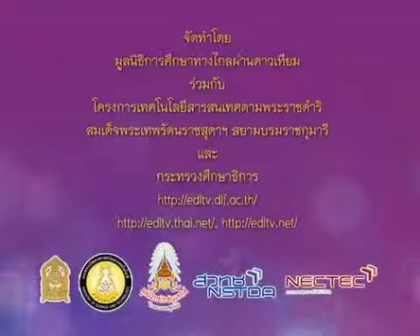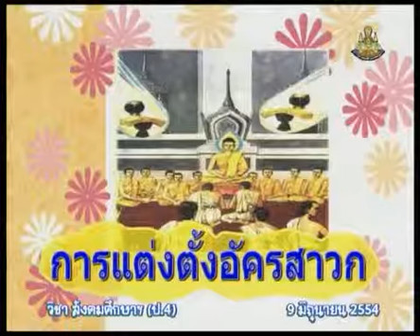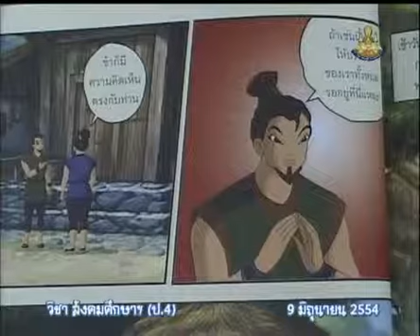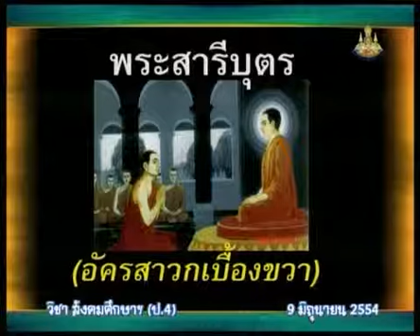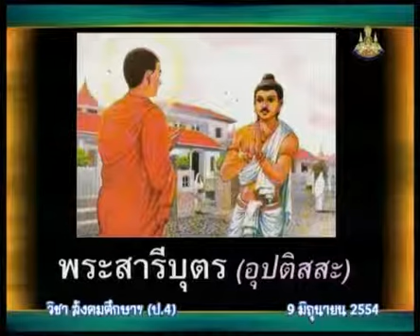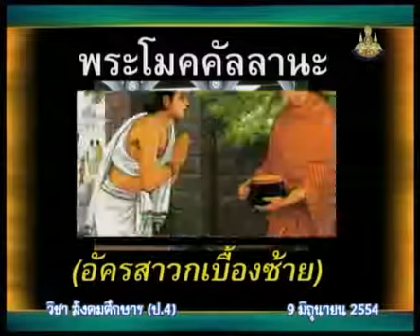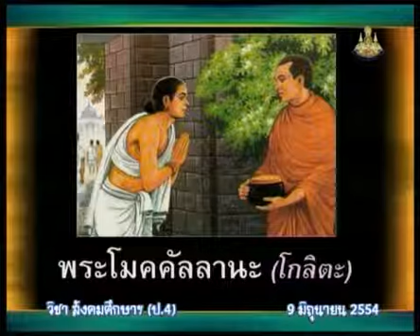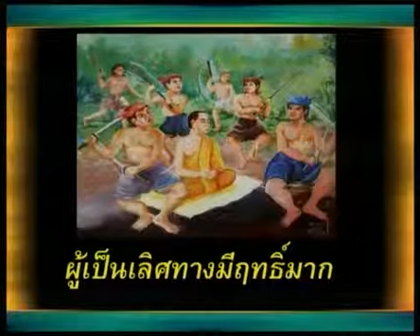097+socp4+dltv54p+540609+C+พุทธประวัติการแต่งตั้งอัคคสาวก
6.พุทธประวัติ
6.4 อัครสาวก  คาบที่  1/1
097+socp4+dltv54p+540609+C+พุทธประวัติการแต่งตั้งอัคคสาวก

สไลด์ พุทธประวัติ (แต่งตั้งอัครสาวก)
ใบความรู้ พุทธประวัติ (แต่งตั้งอัครสาวก) (1 หน้า)
ใบความรู้ พุทธประวัติ (แต่งตั้งอัครสาวก) (4 หน้า)
แบบทดสอบ พุทธประวัติ (แต่งตั้งอัครสาวก)

6.พุทธประวัติ
6.1 พุทธประวัติ
6.2 ตรัสรู้
6.3 ประกาศธรรม
6.4 อัครสาวก
6.5 แสดงโอวาทปาติโมกข์